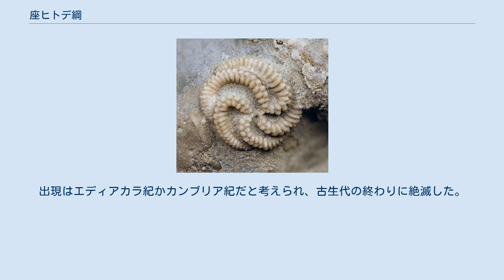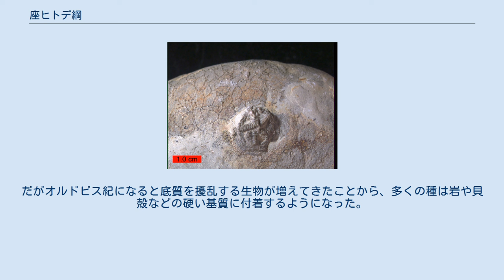座ヒトデ綱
座ヒトデ綱 Edrioasteroidea は棘皮動物の分類群の一つ。
出現はエディアカラ紀かカンブリア紀だと考えられ、古生代の終わりに絶滅した。
 体制は単純で、無数の小さな板で構成された殻を持ち、下面は基質に付着するための構造になっている。
伸び縮みする柄を持つグループもある。
上面の中央には口があり、5本の歩帯が放射状に伸びる。
歩帯は、直線に伸びる種も曲がって伸びる種もあるが、曲がってのびる場合は1-2本が逆向きに曲がり、肛門を囲むような形を取ることが多い。
歩帯は上歩帯板 (cover plate) と下歩帯板 (floor plate) から構成され、その間は食物粒子の通路（食溝、food groove）となっている。
肛門は口の少し斜め下に開き、三角形の板で囲まれた円錐状になる。
殻の下面は板で覆われない。
 カンブリア紀には底質を乱す生物が少なかったことから、当時の座ヒトデ類は、固く締まった底質上に直接付着していた。
だがオルドビス紀になると底質を擾乱する生物が増えてきたことから、多くの種は岩や貝殻などの硬い基質に付着するようになった。
他の生物の表面に付着する種も知られている。
 Isorophida Bell, 1976 - 円盤状の殻を持ち、その辺縁部がよく発達する。
オルドビス紀を越えて生存したのはこのグループのみである。